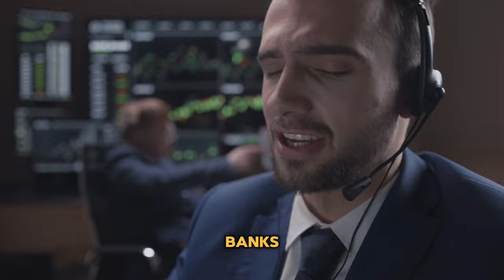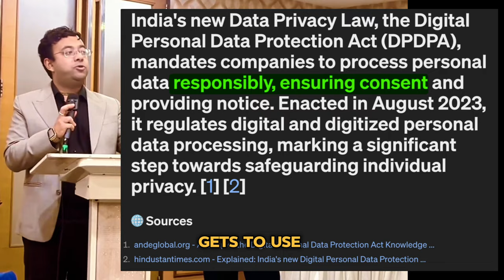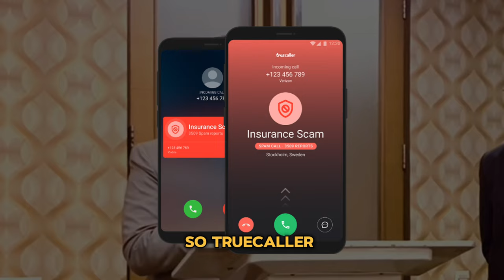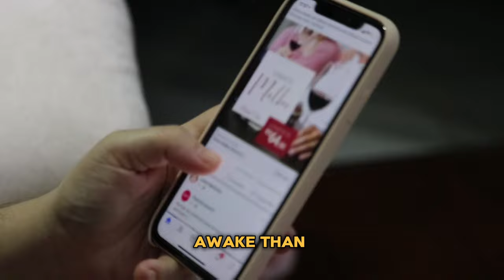India's New Data Privacy Law | All You Need To Know | Avelo Roy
India's new data privacy law is a pivotal step towards safeguarding user data in the digital age.
With the enactment of this law, users can rest assured knowing their personal information is protected. As a proponent of data privacy, I commend India for prioritizing the security of its citizens' information. Let's continue advocating for strong data protection measures worldwide!

Here's a glimpse into the changes and benefits:

Enhanced User Control: The new law empowers users with greater control over their personal data, ensuring transparency and consent in its usage.

Stringent Compliance Standards: It establishes rigorous compliance standards for entities handling user data, fostering accountability and trust

Data Localization Measures: The legislation emphasizes data localization, bolstering data security and sovereignty

Empowering Users: By granting users the right to access, correct, and delete their data, it strengthens their autonomy and privacy.

Fostering Innovation: Despite imposing strict regulations, the law aims to foster innovation by providing a conducive environment for businesses to thrive while prioritizing data protection.

This landmark legislation signifies India's commitment to safeguarding user data in the digital age, paving the way for a more secure and privacy-centric ecosystem. Let's embrace these changes as we move towards a future where data privacy is paramount.

Facts & Figures:
500+ speaking engagements in US & India, including White House Panel for Entrepreneurship Education, Startup America, Invest India @ Rashtrapati Bhavan, TEDx Talks, Josh talks and more.

150+ awards in India, US, Canada & China
1800+ startup mentees in India, US, Canada & China